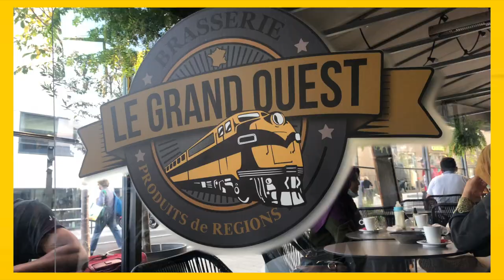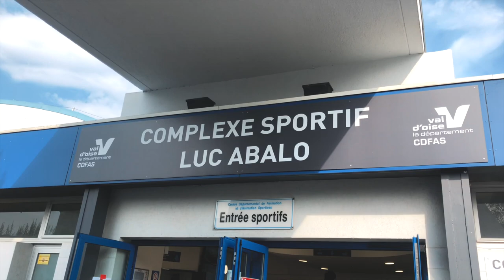CHEER VLOG - RÉSULTAT DE MES TRYOUTS DE CHEERLEADING (part 2) - Aina JKS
Cette vidéo est la partie 2 de ma vidéo sur mon comeback dans le cheerleading. Vous allez connaitre les résultats de mes tryouts et découvrir dans quelle nouvelle équipe je vais entamer la saison 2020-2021

♡ Si mon contenu te plaît abonne-toi et active les notifications en cliquant sur la cloche juste au-dessus, n'oublie pas de liker la vidéo, de laisser un commentaire pour marquer ton passage et de la partager à tes proches, cheer ou non 😊